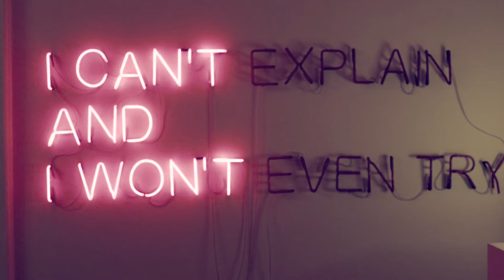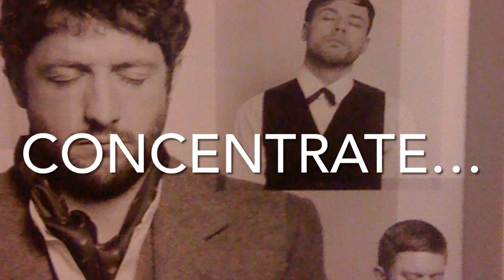Personality traits explained in 3 minutes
Zodiac sign
Element: Water
Quality: Fixed
Polarity: yin

Capricorn - Ambition and Determination

After the adventurous and humorous Sagittarius, now comes the serious and responsible Capricorn. The Mountain Goat climbs towards the top on barren, rocky ground to breathe in the cool crystal clear air, and from where it has a spectacular view of vast valleys and floodplains.
Capricorns need to work out and achieve their ambitions and take on responsibility, otherwise they would feel that something in their lives is amiss.

Bringing structure to everyday life, taking responsibility, and planning wisely and thoughtfully one step at a time. Tough and persistent, hardworking and reliable, we find here the architects and managers in the zodiac.
Capricorn loves the classic, the proven, the high quality and the long-lasting. He is interested in tradition and history. When he likes someone, he is very faithful and loyal, you can rely on him when you need him. Empty promises are just as unappealing to him as superficial small talk.

Energetic, tireless and highly concentrated, Capricorn people can be entrusted with any amount of responsibility and work, he will already prove that he can be relied on. This sign stands for longevity and resilience. Success is hard-earned, and this is experienced as very gratifying, because after all idle hands are the devils workshop.

A Capricorn can endure long dry spells and never loses sight of the goal. Also, Capricorn-born people are very good at setting themselves apart.  'No' means 'no' and that's it, period. When it comes to following rules, defending the tried and true, and complying with orders, no one can beat Capricorn.

Serious and methodical, they can get by with little and have a thick skin that protects them against hostility and attacks. Their extraordinary stamina usually makes them always triumph in the end, loosely based on the motto 'It always pays to work hard.'

However, too serious devotion to the fulfillment of duty can also make them hard and melancholy. Since Capricorn finds it so difficult to access feelings and emotional needs, both in oneself and in others, there is a danger here of becoming 'petrified' and hardened inside. Trying to be a little more conciliatory, softer, more yielding and easy-going can therefore sometimes make life much more pleasant.